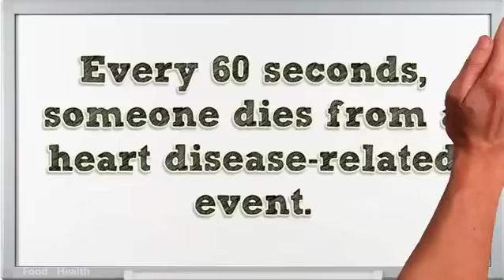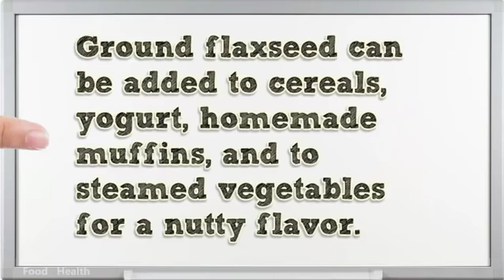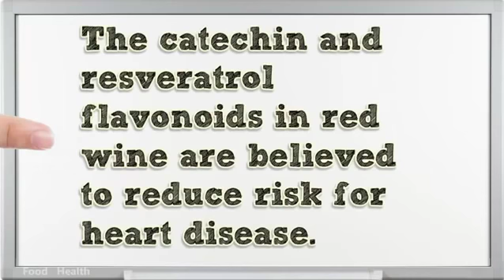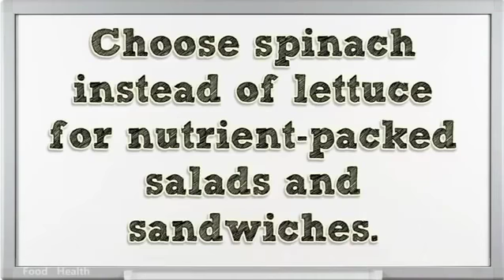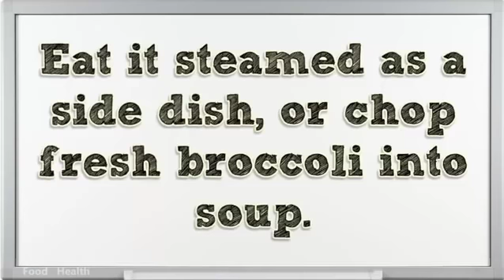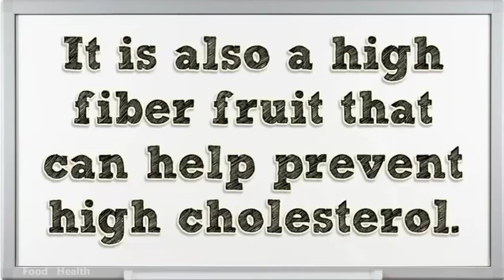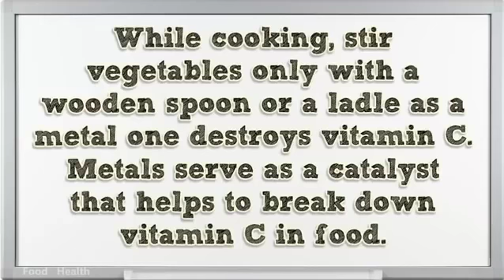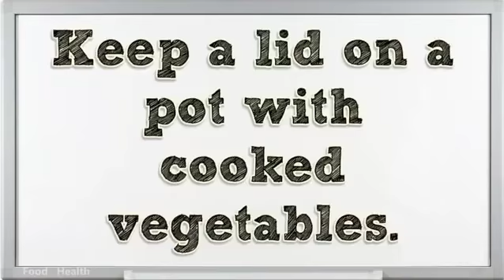The 25 Top Heart Healthy Foods Help Fight Heart Disease